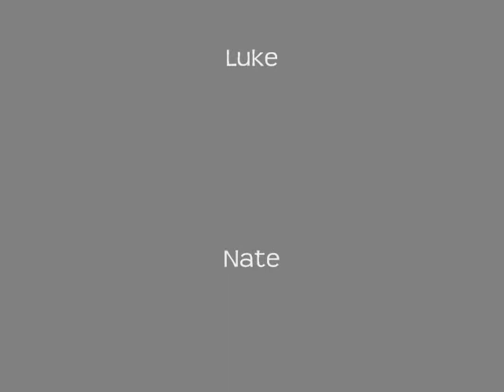a day at the golf dome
golfing in MN